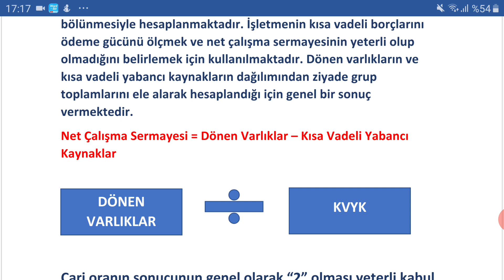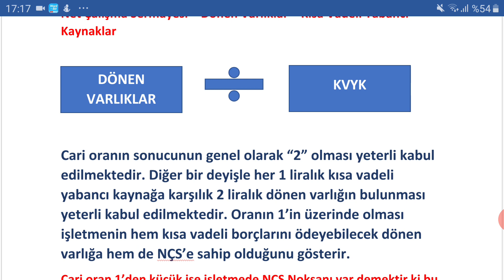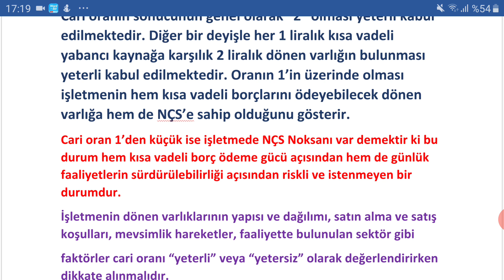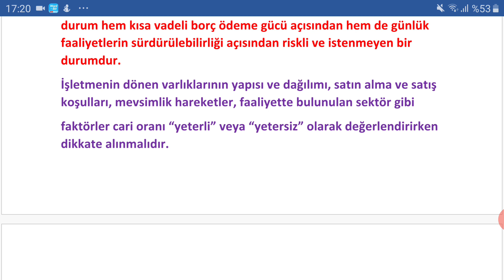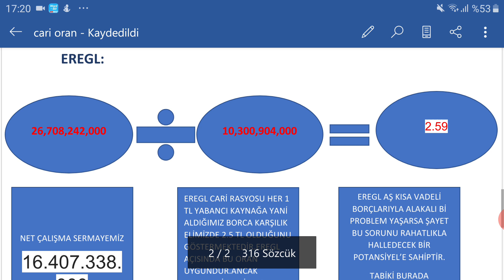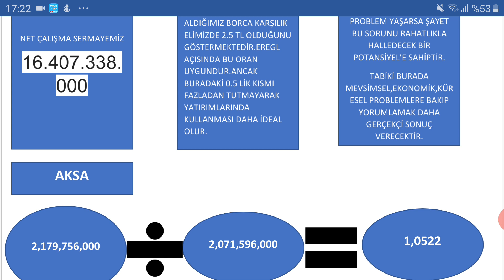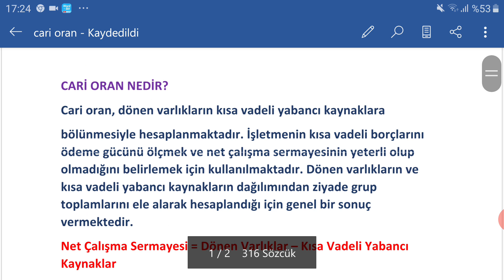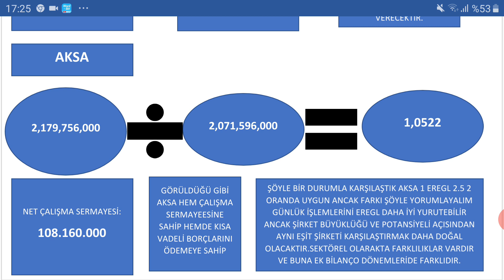Borsa Yatırımcısının Kesinlikle Öğrenmesi Gereken Analiz1?Cari Oran Nedir?Eregl Aksa Cari Oranları?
🛑🛑Eregl ve Aksa firmasi Rakamlarini örnek için Aldim kesinlikle Ytd Degildir.🛑🛑
Emeğe saygı
Cari oran :dönen V/KvYk
Bulunmaktadır.
Bu oran 1 olması idealdir.
Ancak 2 olması Şahanedir.
Eğer oran 1 altındaysa işletme borçlarini kisa vadeli borçlarini ödemek için nakite sahip olamadığını ve bunu sağlamak için duran varlik satmasi gerektigini anlayabiliriz buda işletme açısindan olumsuzdur.